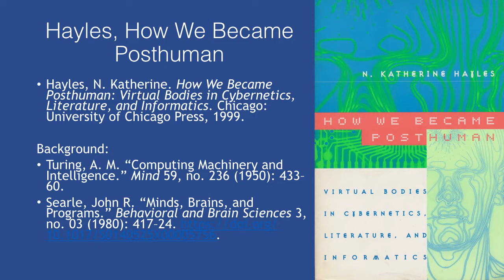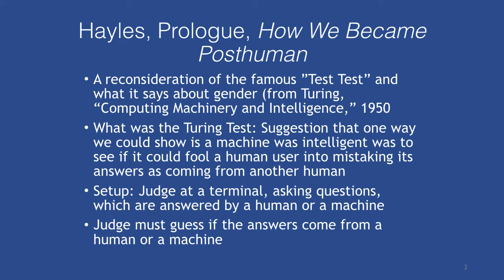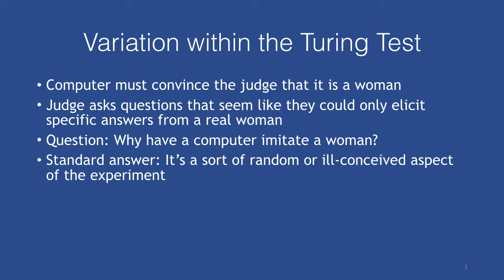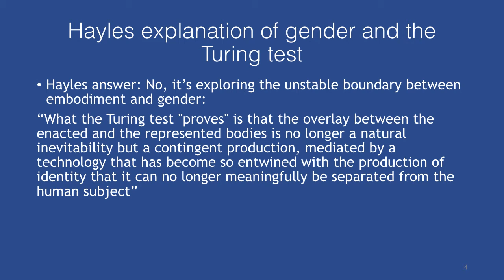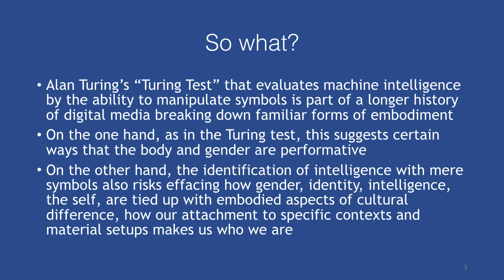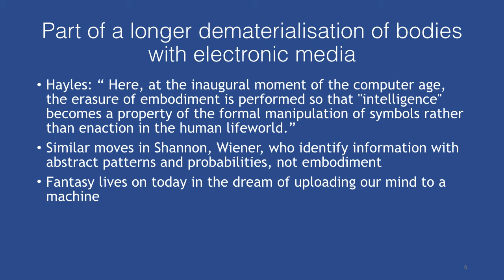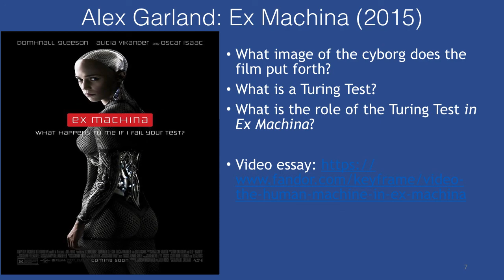Digital Media Theory: Katherine Hayles, the Turing Test, Gender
A few remarks on the prologue to N. Katherine Hayles's "How we became posthuman," and its discussion of the Turing test, gender, and embodiment in digital settings. Includes a brief summary of the intelligence test devised by Alan Turing in "Computing Machinery and Intelligence"